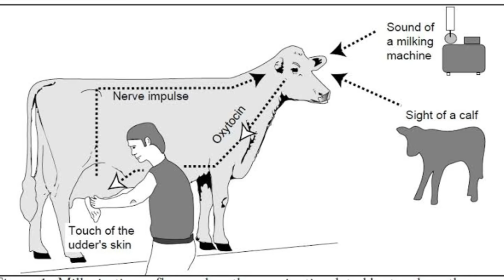गाय भैंस पूरा दूध नहीं छोड़ती क्या करें ? | Cow Milk letdown Problem | Dairy farm | Dairy Ustaad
Dr.CB Singh Completed his MVSc & AH (Animal Nutrition) from National Dairy Research Institute (NDRI,Karnal) and has 17 years of rich experience in Dairy Industry.
 Making dairy farm and dairy farming  a profitable and sustainable venture it is important for the dairy farmers to adopt scientific practices that would lead to increased productivity at optimum cost. For this to happen the farmer should be aware of basic principles of dairy farming.
Dairy Ustaad is a channel which aims to make the farmers aware of scientific principles of animal health, breeding and feeding for maximum production. Dairy ustaad is designed by Dr CB Singh keeping these requirements of dairy farmers in mind. Dairy Ustaad attempts to provide basic information on Cow breeds, animal health care and management etc. based on existing and new technologies. Such information is usually not available from a single source to the dairy farmers.

Dairy Ustad
Dairy Ustaad
DairyUstaad